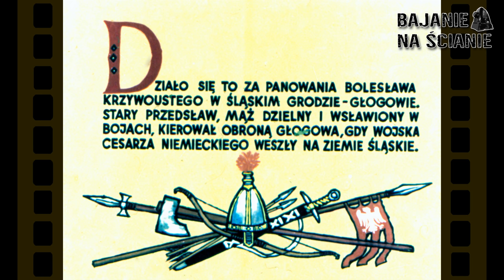OBRONA GŁOGOWA [Bajanie na ścianie]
Film na kliszy diapozytywowej wyprodukowana przez Zakład Produkcyjny "Foto-Pam".